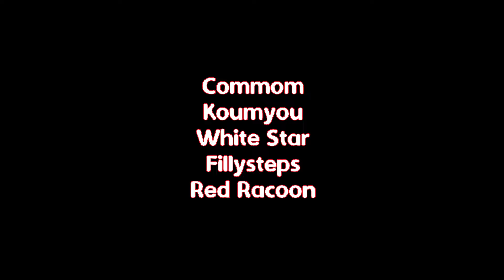[M4A] Faerie Rescues You From A Sadistic Vampire [Part 2] [Injured Listener] [Possessive] [Yandere]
Summary:
Having fled from the faerie during a thunderstorm, and ended up being caught by a vampire, you're not in a good way. As he promised, the vampire is keeping you in the basement and treating you like a toy.

However, it seems the faerie hasn't forgotten that due to your deal, you still belong to him.

Do not use my voice to train AI Models.